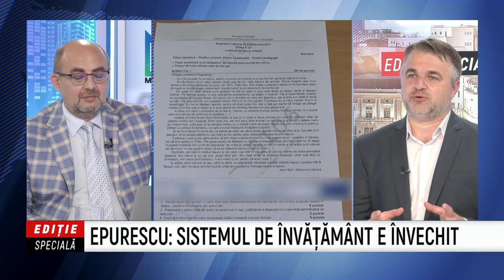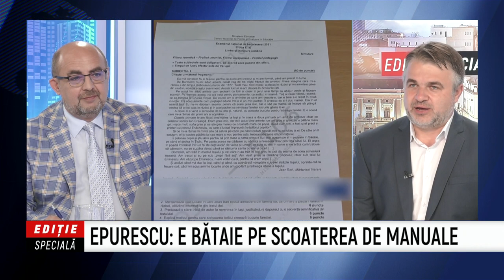Editie Speciala - 7 Iulie 2021 - Partea 1 | MetropolaTV